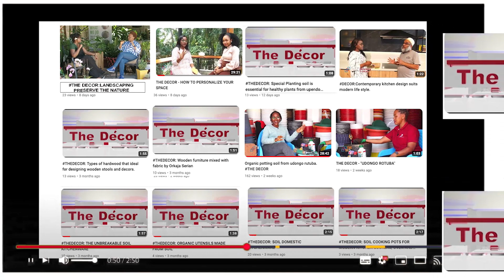Discover the luxury of scents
Channel Administered by Capitaldigitaltz

No matter how clean you are detergents are never enough to create long lasting freshness in a space. However, room sprays have brought further more excitement, relaxation and comfort to a specific room be it bathroom, kitchen, living room, bedroom or even in offices.
This Saturday on the decor